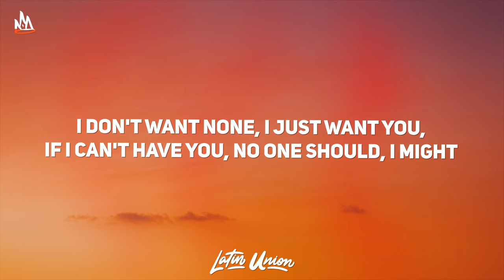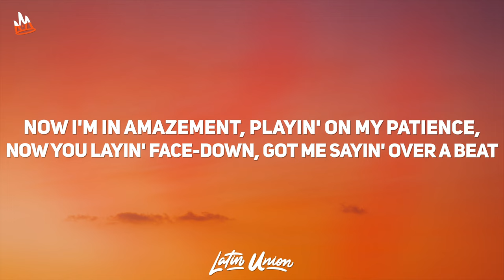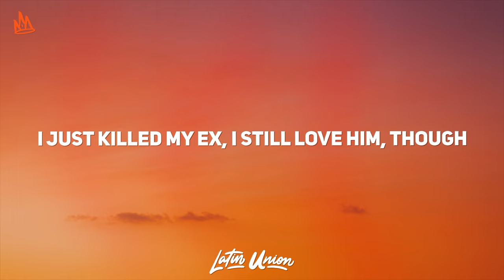SZA - Kill Bill (Lyrics)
SZA - Kill Bill Lyrics / Letra by Latin Union!

[Chorus]
[Bridge]
I did it all of this sober